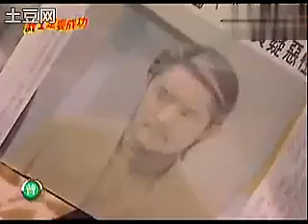《我一定要成功》南西篇-05